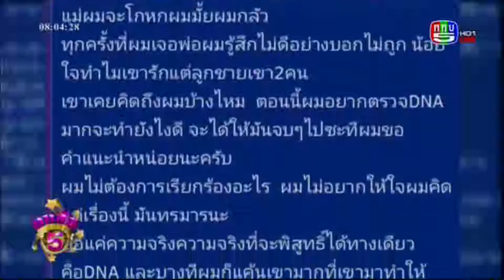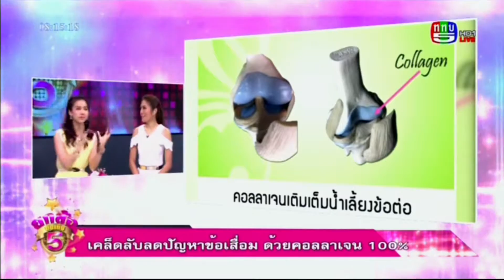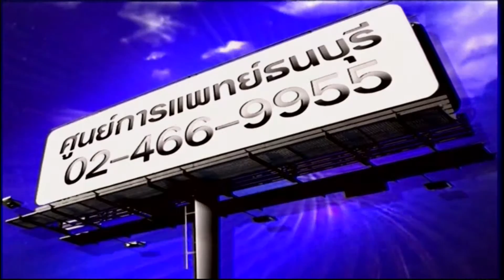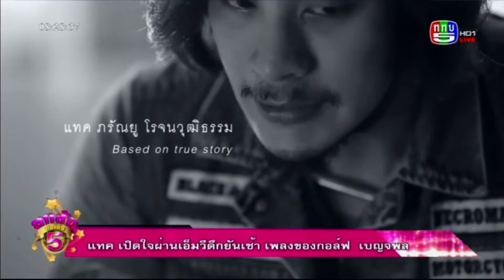130159 รายการ ยกล้อบันเทิง5